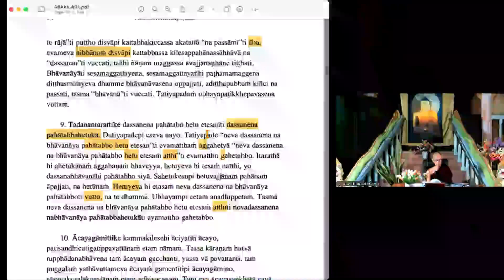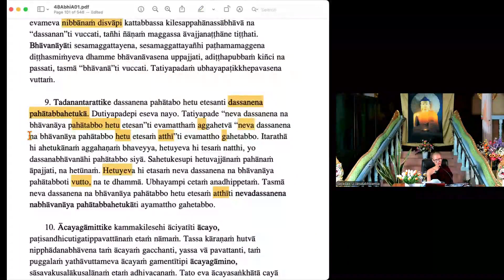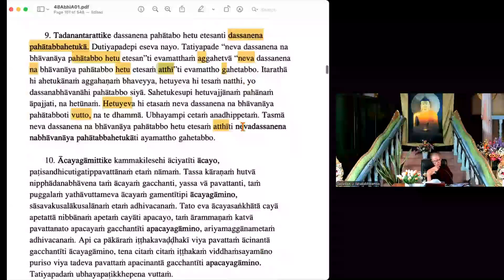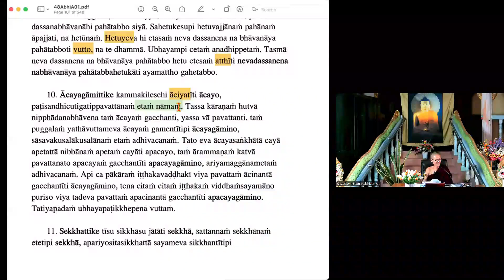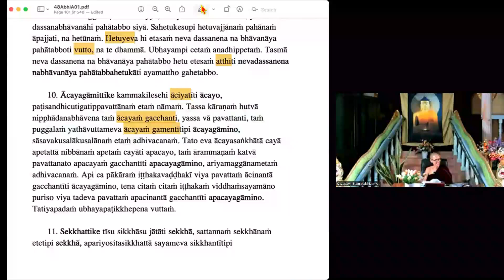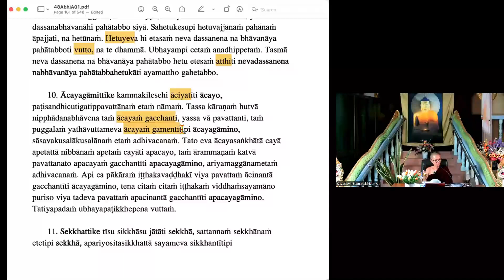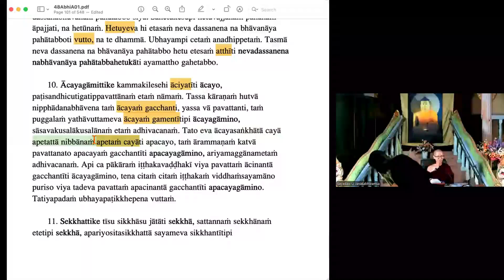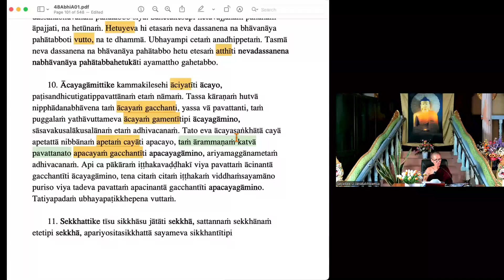20240813 Tikamātika based on Aṭṭhasālinī 殊胜义注的三法论母 13 - by Venerable Janakābhivaṃsa - 中文传译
讲义：《法集论》义註《胜义说》和其他讲义